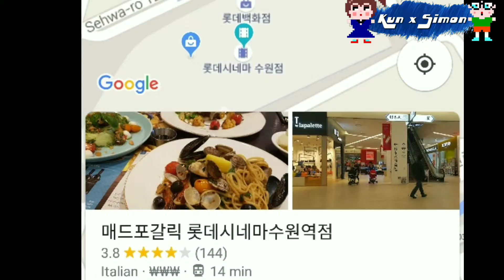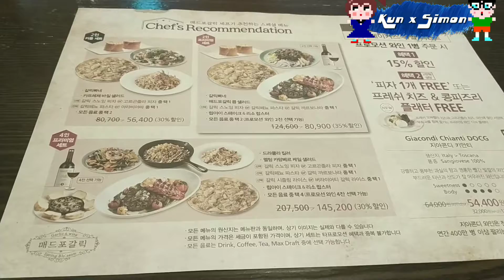Korean food / Korean style pasta & pizza (매드포갈릭) - Eating in Korea (Restaurants in Suwon)